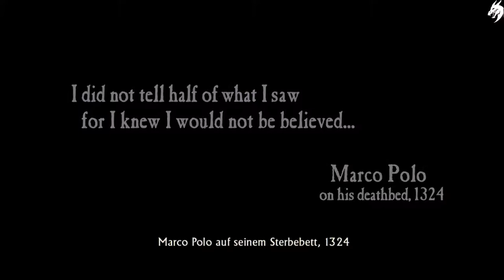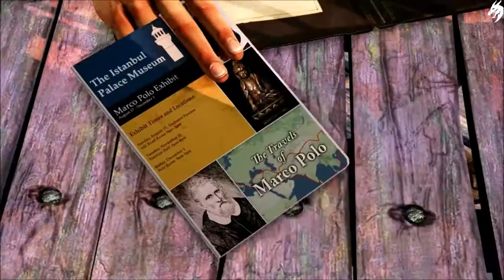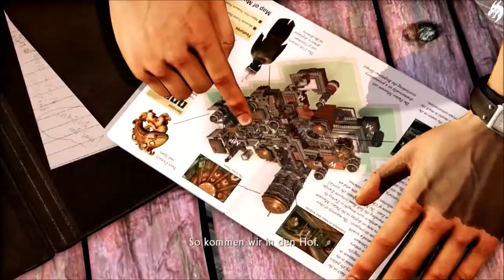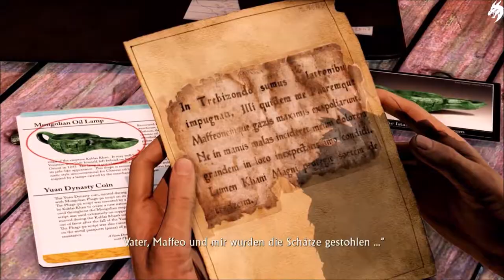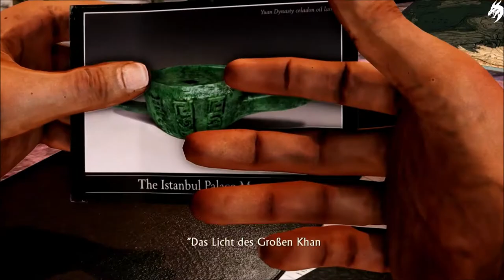Uncharted 2 Among Thieves Part 1-Felsenfest- (Deutsch) [ohne Kommentar]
Ein Artefakt, das in einem von Marco Polos verlorenen Schiffen gefunden wurde, führt Schatzjäger Nathan Drake ins Himalaya-Gebirge, wo er sich auf die Suche nach dem legendären Cintamani-Stein macht. Doch er ist nicht der Einzige, der danach sucht. Verfolgt von einer Heerschar wilder Söldner, müssen Drake und seine Verbündeten alles aufs Spiel setzen, um das dunkelste Geheimnis der Geschichte zu lüften.

Features
• Erlebe ein episches Action-Adventure mit lebendigen Charakteren und voller spektakulärer Schusswechsel sowie intensiver Tarn- und Nahkampfeinlagen.
• Verfolge die spannende Story, die dir mitreißende Filmsequenzen und die für die Uncharted-Serie typische Mischung aus Action, Rätseln und Humor bietet.
• Überstehe explosive Spiel-Stunts.